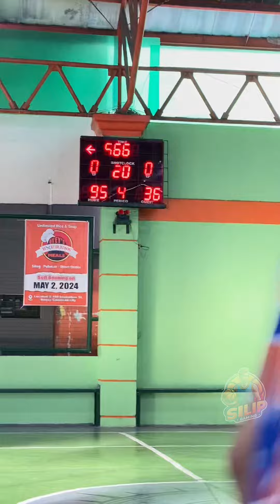18 under dumadakdak 🏀🫣